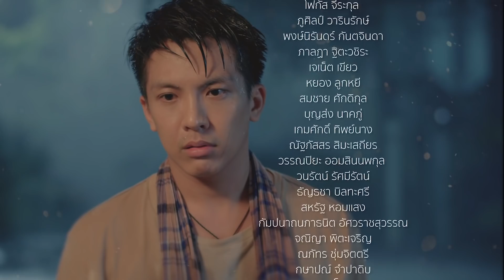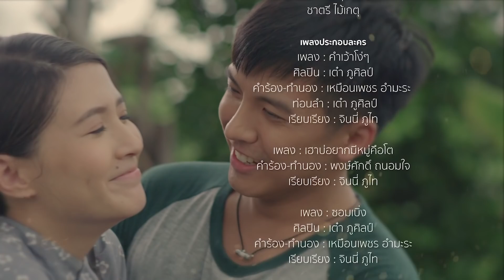มนต์ฮักทรานซิสเตอร์ EP.1 [4/4]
ออกอากาศทุกวันเสาร์ - อาทิตย์ เวลา 17.00 น. ทางช่อง GMM25

เขียนบทโดย​​  วัฒน์ วรรลยางกูร
นำแสดงโดย ​  ภูศิลป์ วารินรักษ์ , โฟกัส จีระกุล , พงษ์นิรันดร์ กันตจินดา
   ภาลฎา ฐิตะวชิระ , เจเน็ต เขียว , หยอง ลูกหยี , สมชาย ศักดิกุล
   บุญส่ง นาคภู่ , เกมศักดิ์ ทิพย์นาง , ณัฐภัสสร สิมะเสถียร
   วรรณปิยะ ออมสินนพกุล , ณภัทร ชุ่มจิตตรี , กษาปณ์ จำปาดิบ
   ประกาศิต โบสุวรรณ
ผู้อำนวยการผลิต​​ สายทิพย์ มนตรีกุล ณ อยุธยา , วรฤทธิ์ ไวยเจียรนัย ​